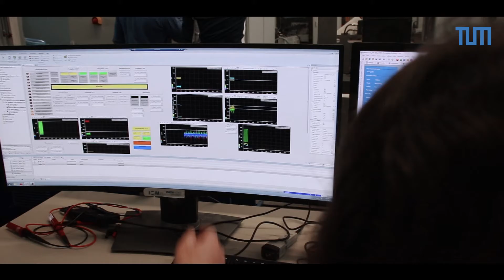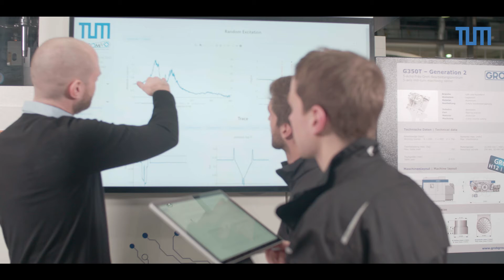Department Energy and Process Engineering - TUM School of Engineering and Design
"[...] so that we finally get the best output with the lowest amount of energy. That's the target of our department."

Department Head Prof. Andreas Jossen presents the Department Energy and Process Engineering, part of the TUM School of Engineering and Design at Technical University of Munich.

Video: Juri & Aki Films/TUM